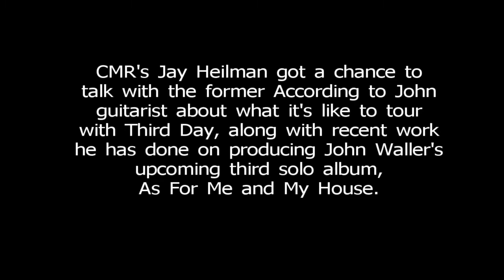Kingdom Builder TV: Jason Hoard (Third Day)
In this episode of Kingdom Builder TV, Jay talks with Third Day's touring guitarist and former member of According to John, Jason Hoard.

Record: December 5, 2010 in Tampa, FL.